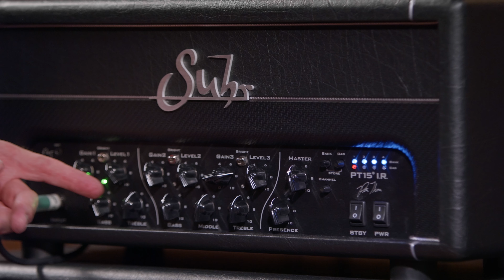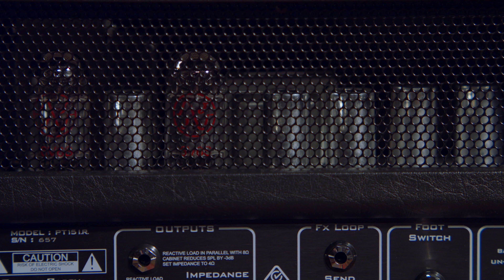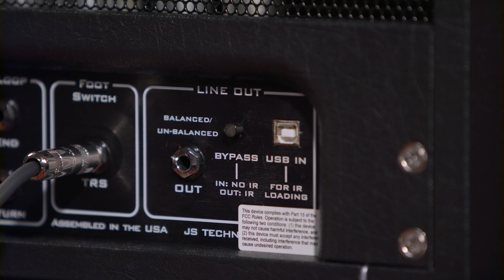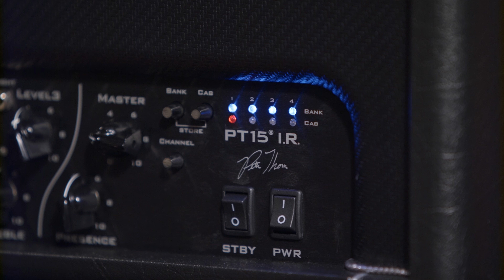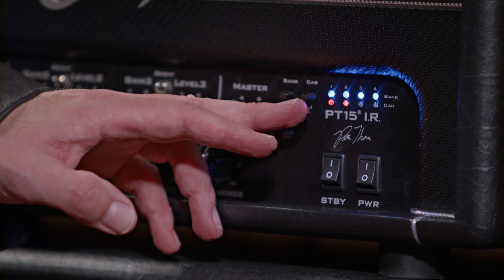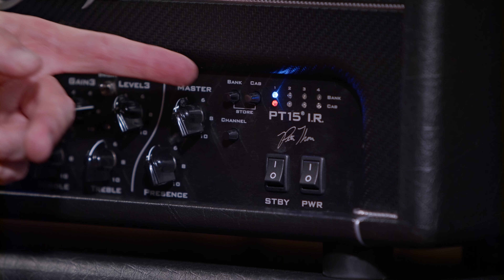Suhr PT15 I.R. Guitar Amp | Demo and Overview with Pete Thorn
The Suhr PT15 I.R. is an innovative, all-tube hybrid amp fused with a built-in reactive load box (for safely bringing the power amp to line level) and impulse responses. You can go all analog and simply plug the P15 I.R. into a physical speaker cabinet, or explore analog/digital flexibility by sending your tube sounds and onboard digital speaker emulations direct to a PA system or recording device. Developed by noted designer John Suhr and guitarist/tone authority Pete Thorn, the 15W PT15 features three channels, 12AX7 preamp tubes, two 6V6GT power tubes and a headphone jack.

“The PT15 I.R. provides all of the simplicity, versatility and great tone that tube amps give you, but with the flexibility digital modelers offer,” says Thorn. “This is a true tube amplifier. You can plug it into a speaker cabinet and wail through it all day long. But the reactive load box and digital I.R. section means you can have it backstage and warm up silently by listening through headphones to your sound with the speaker emulations. Then, you can take the PT15 to the stage and either plop it on a cabinet or run directly into the PA system and rock out.”

Chapters
00:00 - Intro with Pete Thorn
01:30 - Pete’s Relationship with Suhr Guitars
03:10 - The Story of the PT15 I.R. Guitar Amp
03:44 - Overview and Features of the PT15 I.R. Guitar Amplifier
07:31 - Demo: Channel 1
12:01 - Demo: Channel 2
14:18 - Demo: Channel 3
15:27 - Demo: Miking Channel 2 and Channel 3
16:15 - Installing Your Own Impulse Responses on the Suhr PT15 I.R.
16:44 - Applications for the PT15 I.R. Guitar Amplifier
17:33 - Pete’s Final Thoughts on the Suhr PT15 I.R.
17:57 - Outro